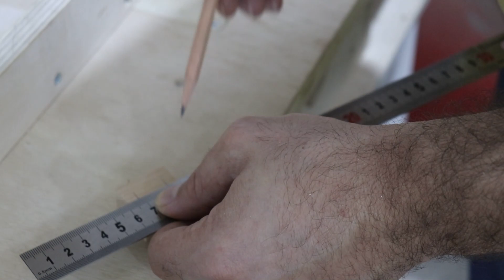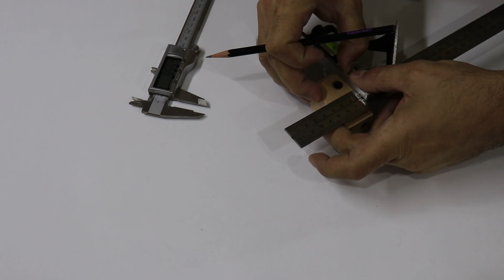Simple Doweling Jig - DIY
Merhaba Arkadaşlar
Bu videoda kavela ile basit ahşap birleştirme aparatı yapıyorum. İki parça ahşabı basit şekilde kavela ile birleştirmeyi göstereceğim.

Sorularınızı yorum kısmında belirtebilirsiniz.

Hello friends
In this video I make a simple wood joining apparatus with dowel. I'll show you simply joining two pieces of wood with a dowel.

You can specify your questions in the comments section.